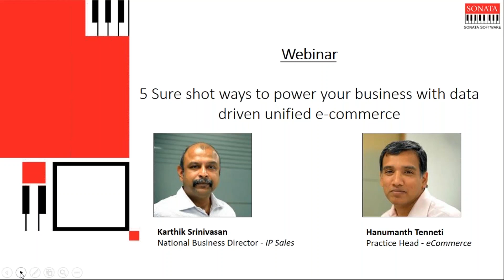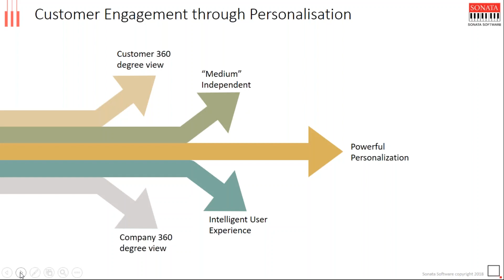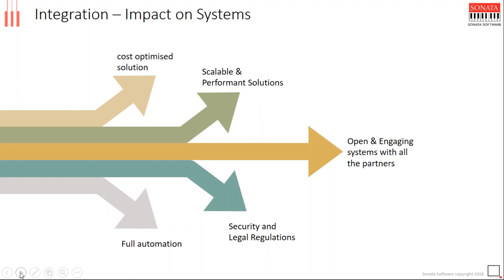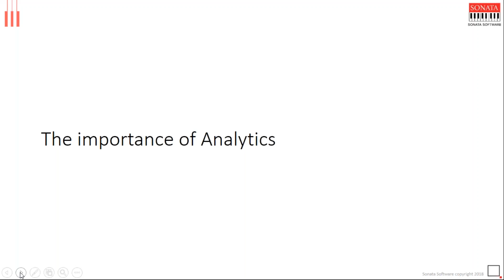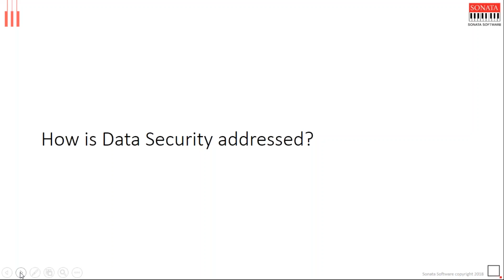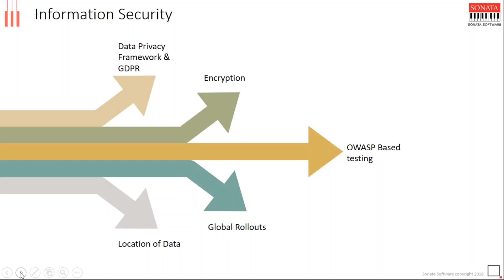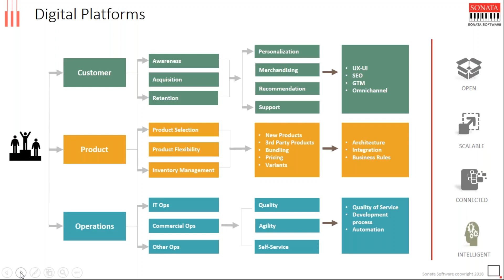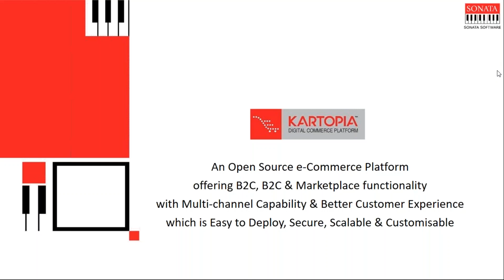5 ways to power your business with data driven unified e-commerce!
Find out  what our experts have to say about the aspects of unified eCommerce like personalisation, integration, social, analytics & security. A webinar on 5 ways to power your business with data driven unified e-commerce!